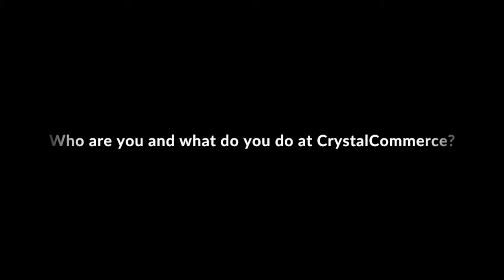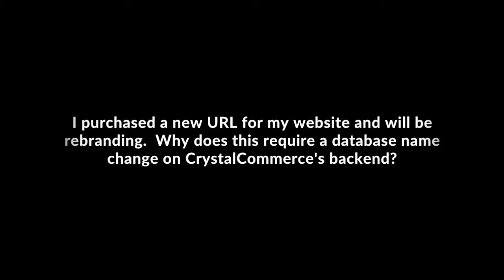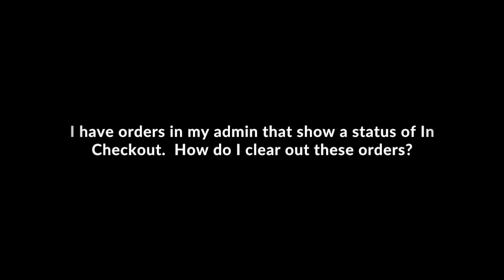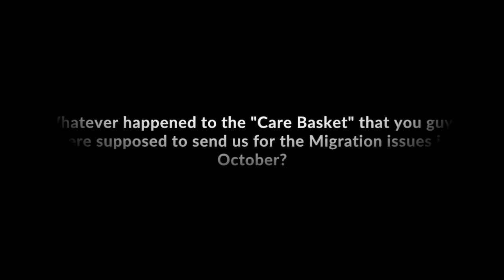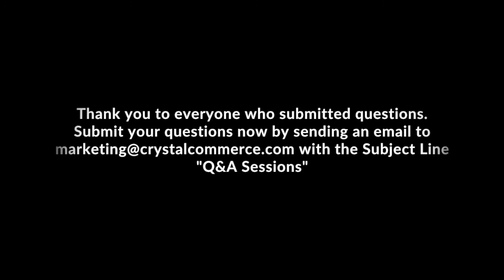Q&A with Team CrystalCommerce!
Visit our social networking platforms and Hello and welcome to another Q&A session with Team CrystalCommmerce, where members of our team answer your questions directly. This week, the team will be tackling the following questions

What is your proudest accomplishment at CrystalCommerce?
I purchased a new URL for my website. Why does this require a database name change on the CrystalCommerce backend?
I have Ordered in my Admin with a status of In Checkout.  How do I clear these out?
Whatever happened to the "Care Basket" that you guys were supposed to send out for your mess-ups in October?

OR
Join our daily zoom training calls🤙🏻 at 11:00 A.M & 3:00 P.M PST